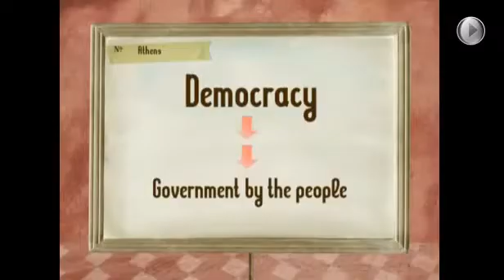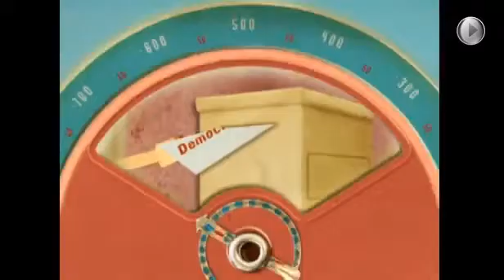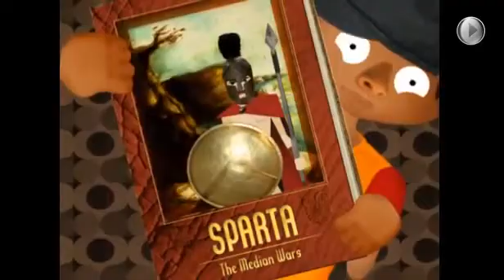Sparta and Athens